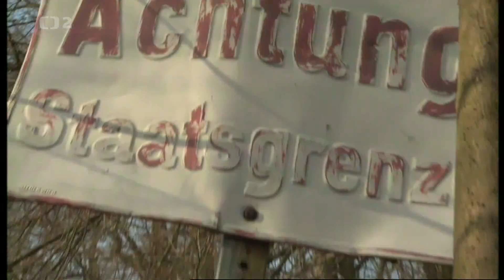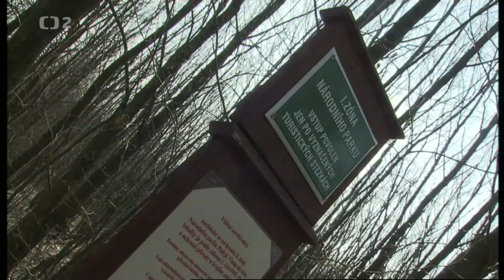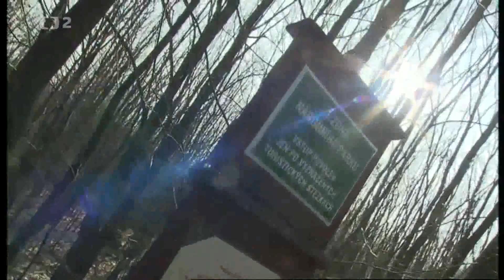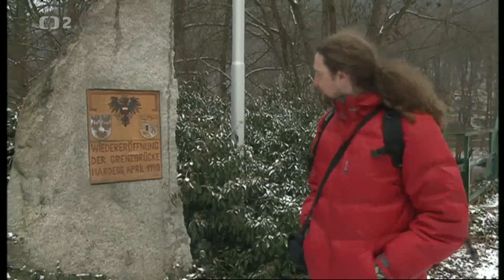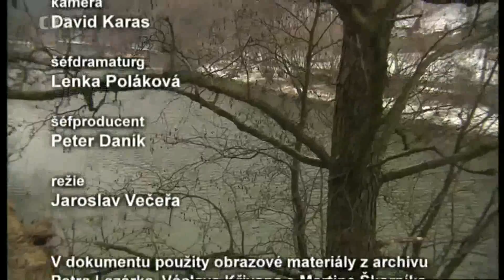Návraty k divočině – Národní park Podyjí